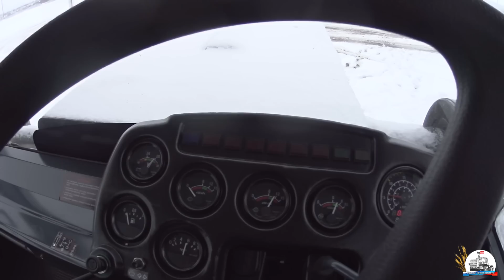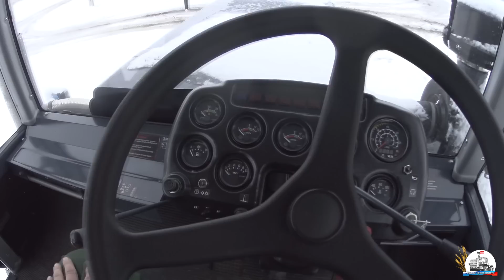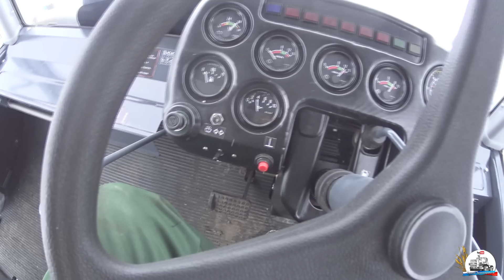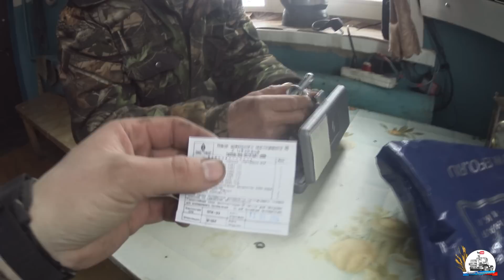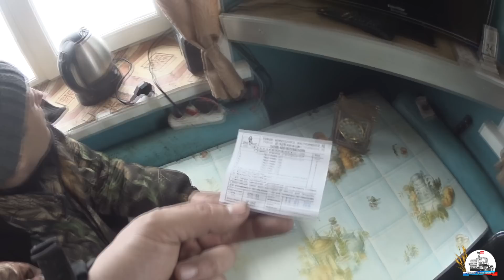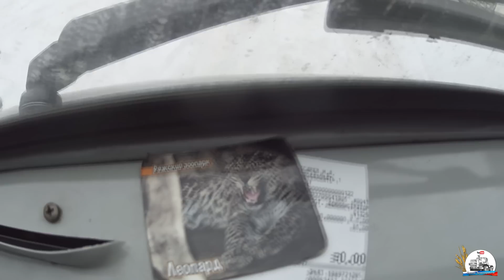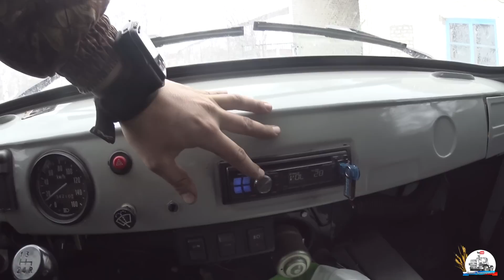Отгрузка пшеницы на МТЗ-82. Замена датчиков на ХТЗ-17221. Сортировка гороха на ОВС-25.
23 и 24 марта 2016 года, 14 и 15 рабочий день, 3 сезона "Дневника Тракториста".
Погода уходит в зиму и у нас выпадает обильно снег. Работаем с 8 и до 12 часов, ибо ветрено, морозно и в целом холодно. Занимаемся отгрузкой пшеницы на продажу в грузовик МАН с прицепом, временно трактором МТЗ-82 с ПКУ-0.8 Так же занимаюсь по мелочи устранением косяков с новым трактором ХТЗ , а сторожа продолжают сортировать горох на семеня. Это основные моменты в работе за два дня, все остальное смотрите в видео.